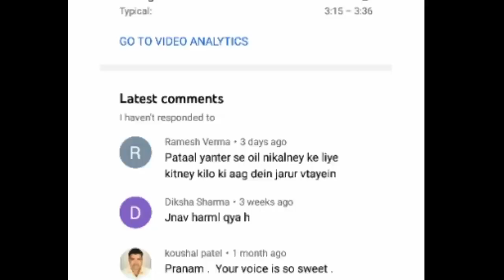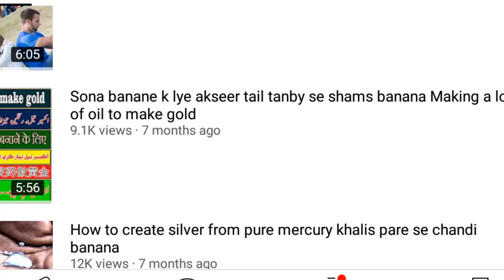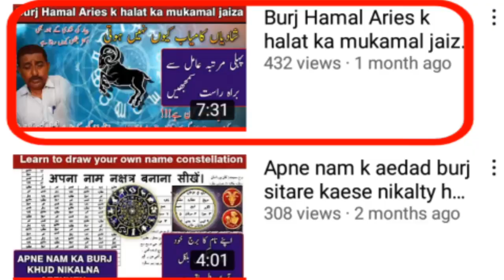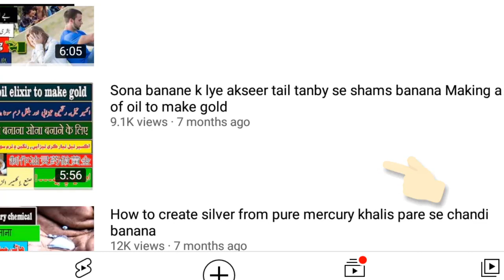Sona Banane K Lye Patal Yantar Ka istemal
पाताल यंत्र क्या है?
 सोना बनाने की पूरी विधि

Zink Jist Jast Gold Silwar Sona
Sona kese banta he Pary se sona banane ka tareeka Pare or tanby se  tanby copper pare mercury aur sulphate se Sona Gold bnane ka formula
Tezabi Paneer Shams Qamar Gold Silver banane ka tareeka tarika
Gold And Silver Mixture Melt
How to make Gold at home pair
Zinc to create Tamba lazil nazil jorra
sona kese banta he
Sona kese bn sakta he parey ki goli Tanby ki goly Tanby ki goli aur sona gold shams
How to create gold from copper mercury and other things Urdu hindi Amlyat Hikmat or Science Amlyat Hikmat aur Science Hamlan kimiyagary ka ilm

Gandhak Sulfur Chemical Ko Qaim
How to create silver from mercury